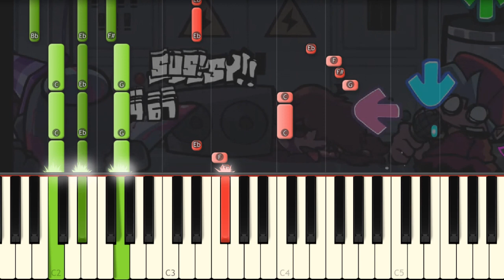Delusion - FNF VS IMPOSTOR V4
I play on piano the update from Friday Night Funkin Impostor mod!